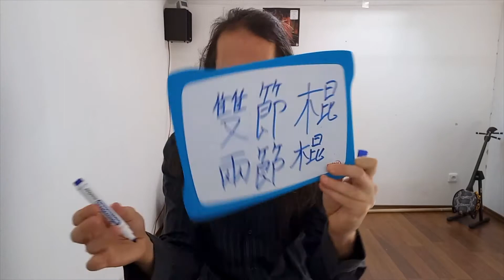D'où vient le mot nunchaku et que veut-il dire?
On sait tous ce qu'est un nunchaku.
Mais d'où vient ce mot que l'on tend à croire issu de la langue okinawanaise?

Si cette vidéo vous a plu, merci de le montrer à Youtube avec le 👍.